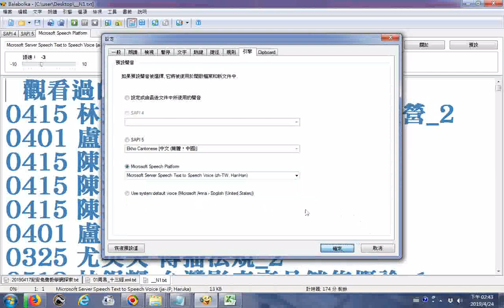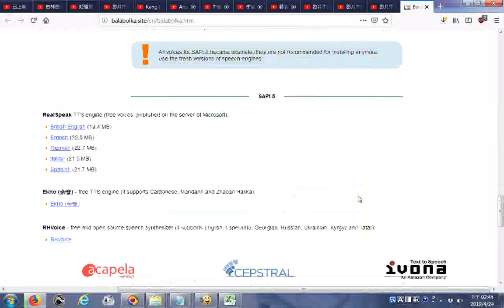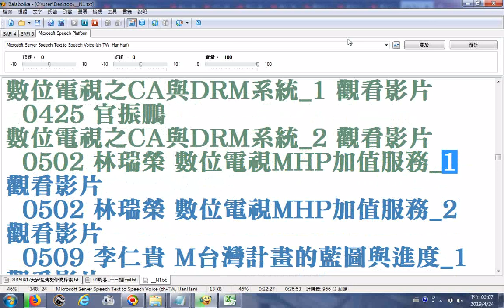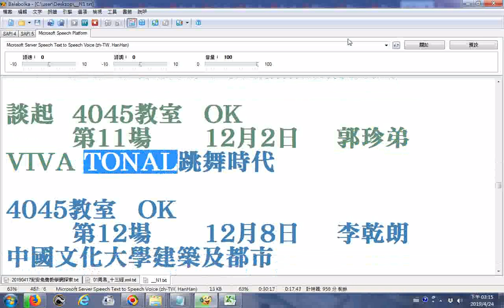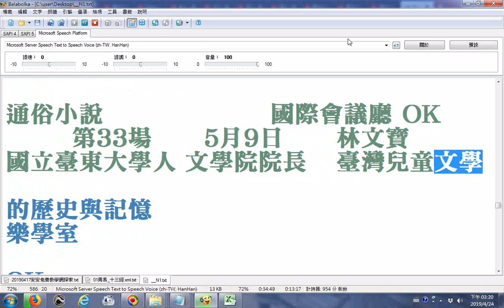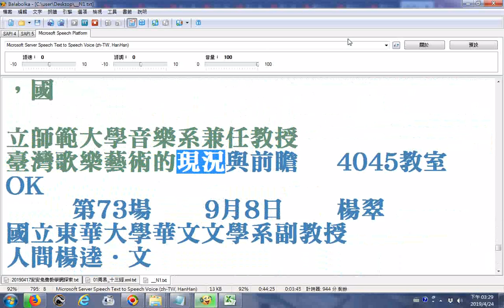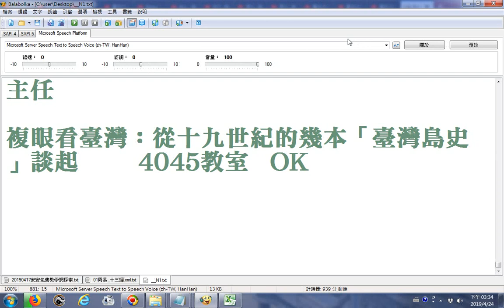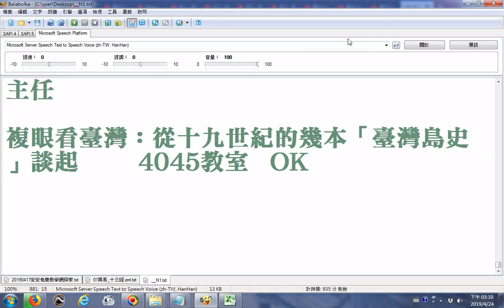20190424使用電腦程式Balabolka逐字唸95創意影音人才培育計劃 六大類課程遠距網路教學影音檔案已看過者 中華民國96到102年教授演講名稱目錄以台灣為主題 部分文字讀音有誤請見諒